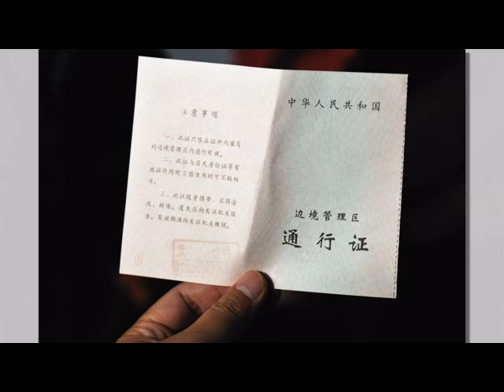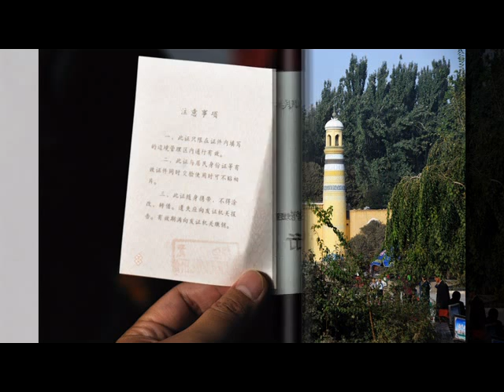Day 10 at XinJiang.mp4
Day 10 at XinJiang